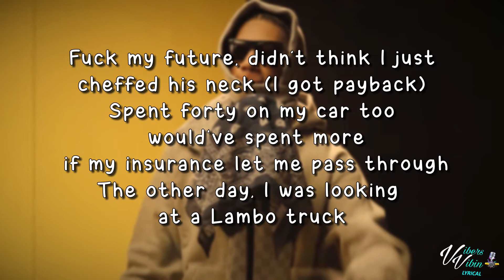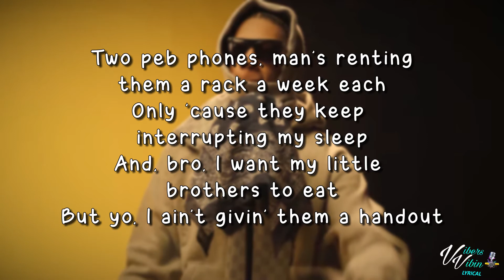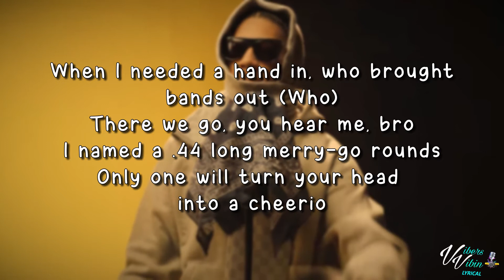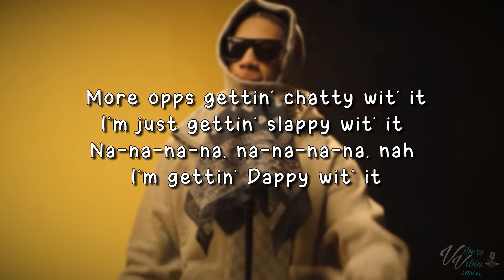Digga D - Daily Duppy Part Two (Lyrics)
Thanks for all the new subs & Likes Vibers.Enjoy your week Stay kind stay Awesome👊❤️

Digga D lyric video for Daily Duppy Part Two is here enjoy it Vibers

Support Daily Duppy & Digga D Below and buy the Vibes

Digga D Support

Have a great week stay blessed refreshed and Awesome

VibersVibin